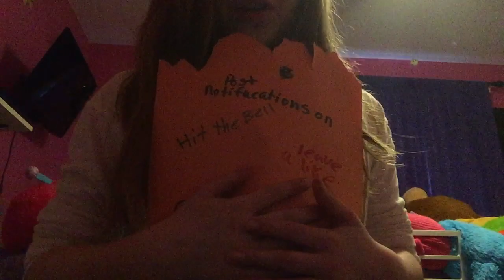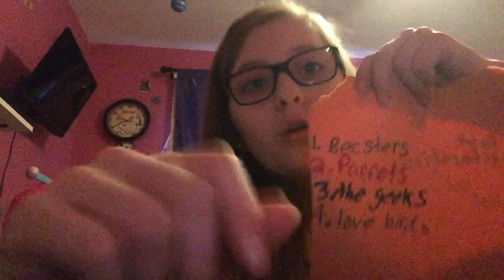Slime, name choosing, and shout outs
Unicorn squad- Adisen
Brooke Mackiewicz-Brooke